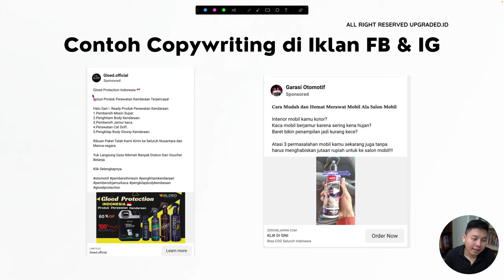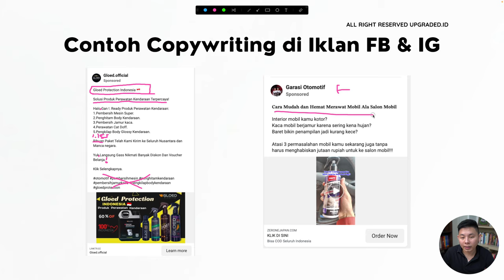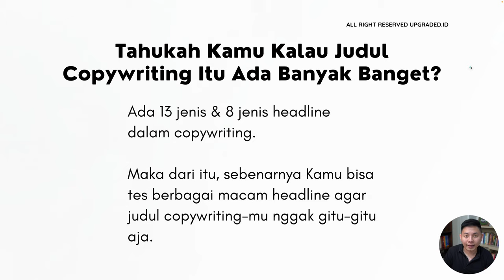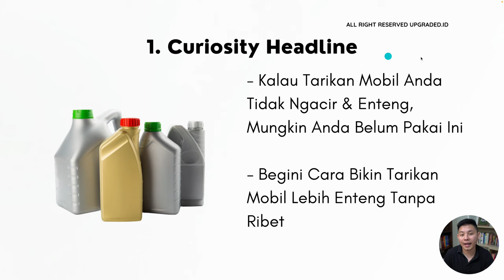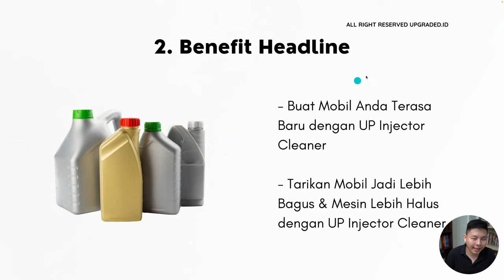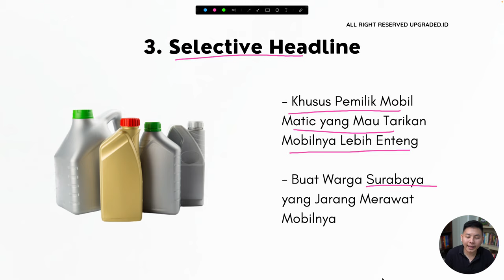Inspirasi Judul COPYWRITING untuk Produk OTOMOTIF - Contoh Copywriting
Untuk kamu yang jualan barang-barang otomotif, sudahkah kamu buat judul copywriting yang menarik? Yuk bikin judul copy yang unik dan tarik lebih banyak pelanggan untuk membeli produk otomotifmu!